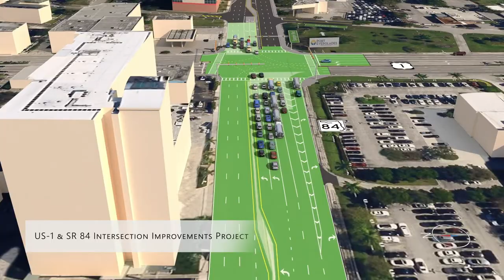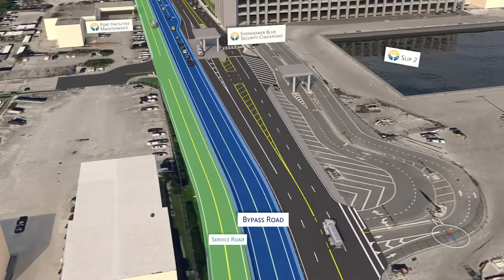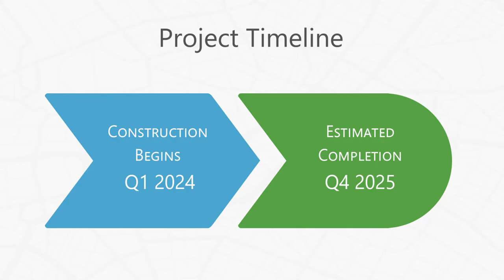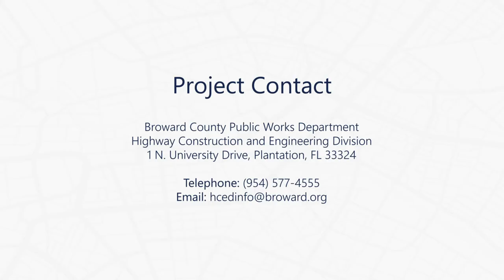Port Everglades Bypass Road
Select play to learn about the Broward County Port Everglades Bypass Road Project.